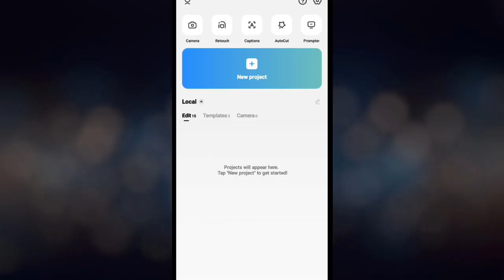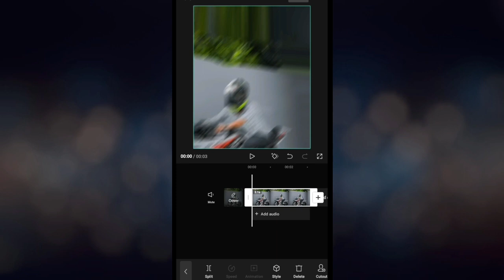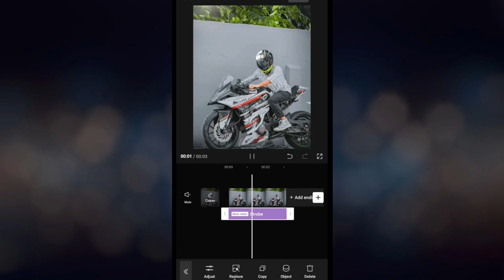HOW TO EDIT 3D ZOOM EFFECT | Capcut editing tutorial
Hyy Guyss

3D ZOOM EFFECT